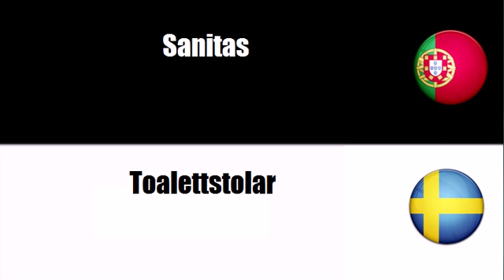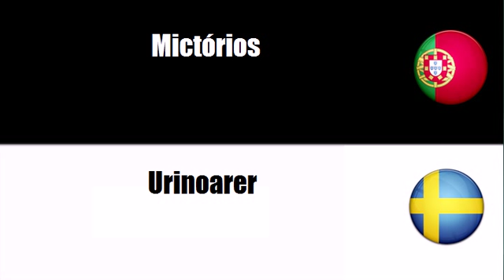Português+Sueco = Louça sanitária